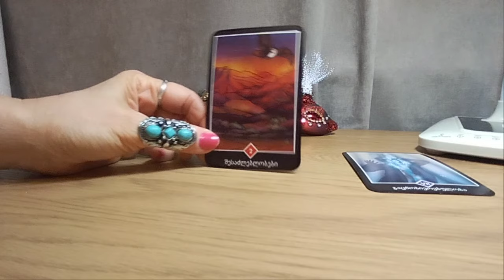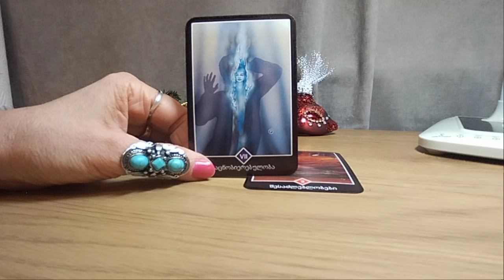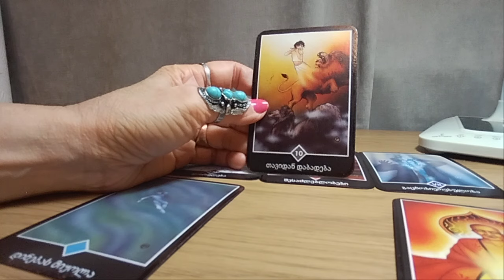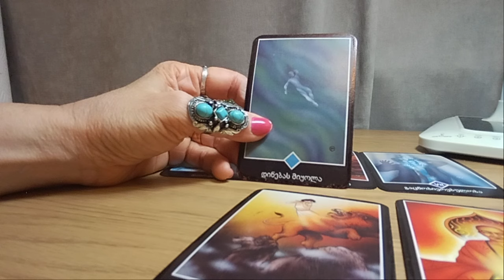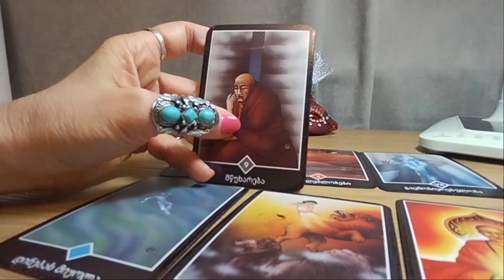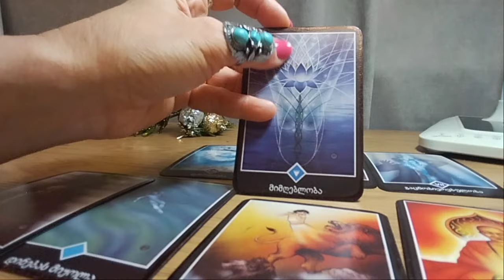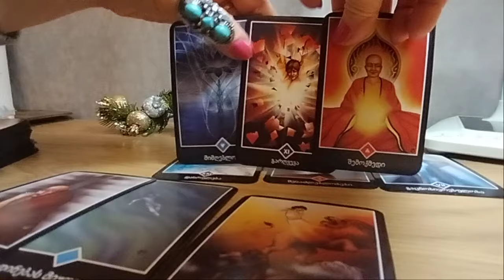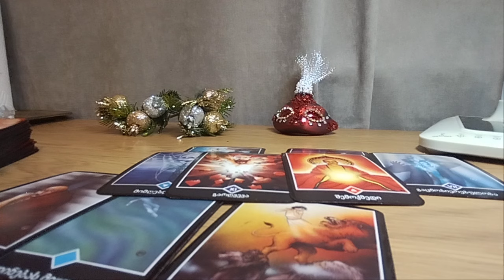თქვენი გამარჯვება, წარმატება, პოტენციალის რეალიზება ამ წელში/ოშო ძენ ტარო👍🌟✨💃